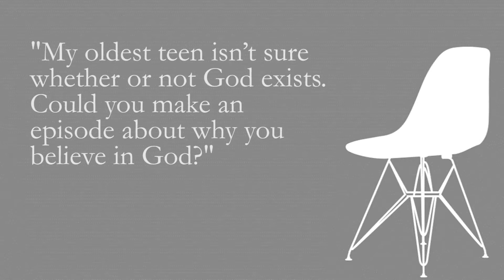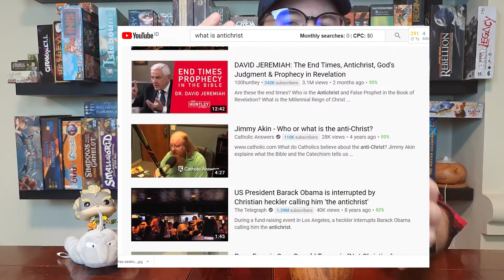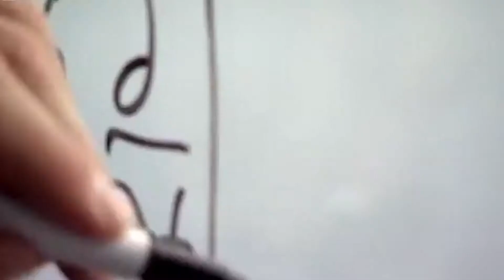3 Reasons Why I Believe: A $2,000 Chair Made Me Believe in God & Jesus | What the Heaven?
I have a crazy reason for believing that God exists: a $2000 chair convinced me. The Herman Miller Aeron chair is super expensive. But it convinced me that it is reasonable to believe that Jesus Christ is God. This

No matter what you believe, whether you believe in God or you are an atheist, you use faith to believe it. What do you think about creation? The afterlife? Science? God? Math? All of our beliefs take SOME level of faith.

I have realized that if everything takes faith, then I need to think about what is the most reasonable belief. I believe that it is more reasonable to believe that all of this is not random. There's a greater chance that this was created by a God than not. You might disagree with me. Many people do. But you still use faith to justify your answer.

Welcome to What the Heaven? where it's good to ask questions. Every week I answer questions that people send in to me (see links below) and this week I am doing a Christian Meme Review as requested by one of my most loyal viewers!

To learn what the mark of the beast really is, check out my most popular video

I also post other videos exploring other questions about Christianity and the Bible. These are perfect for bible study curriculum, youth group and devotionals - use them in any way that you'd like.

Most of my videos are inspired by questions that students and teenagers ask me. I try to make a video for every question that is asked.